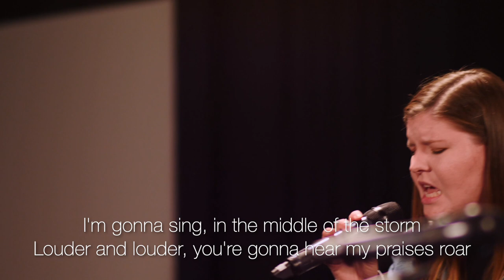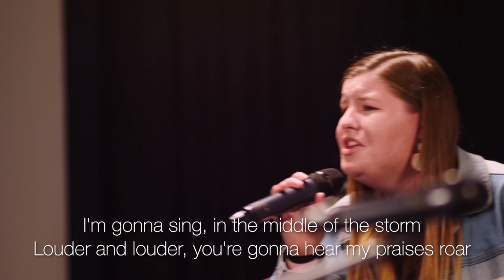In The Light Worship - Raise a hallelujah